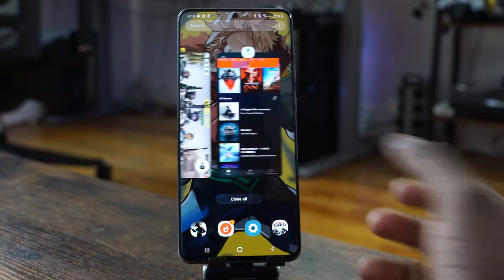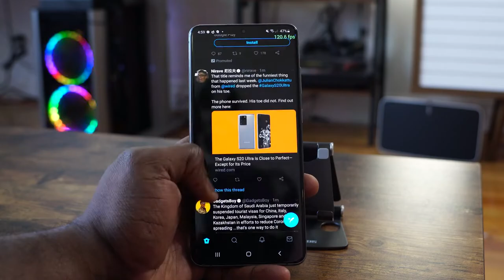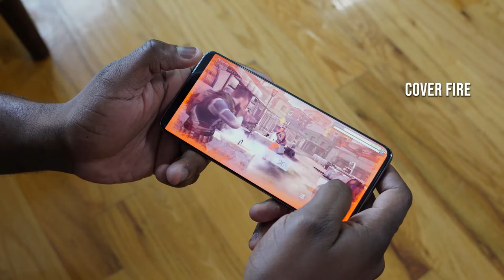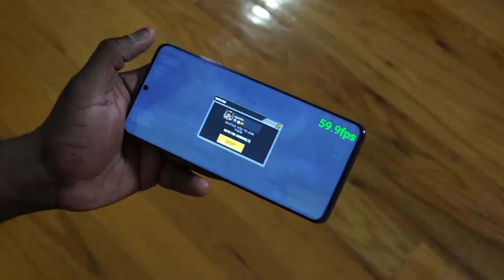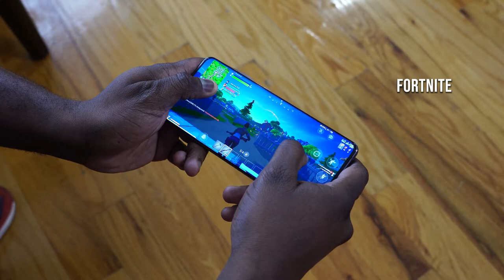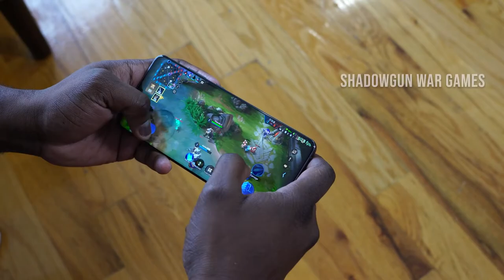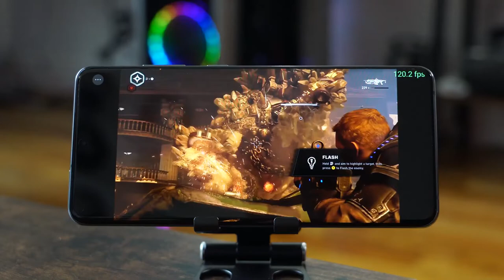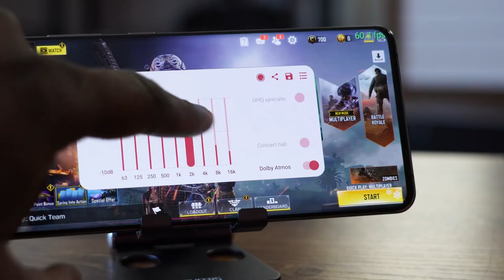Galaxy S20 Ultra in Depth Gaming review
The Galaxy S20 Ultra packs a ton of features, but let's take a look at how well it handles gaming on a day to day basis.
S20 Ultra
Razer Junglecat
Glap Play Controller

1) iMobile Test drive: A day with Mate 20 Pro +A Surprise